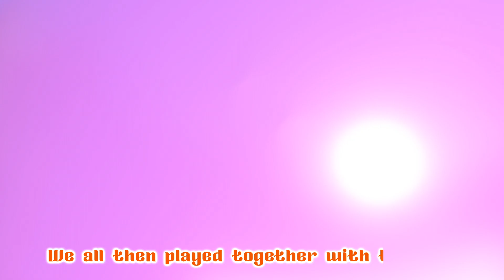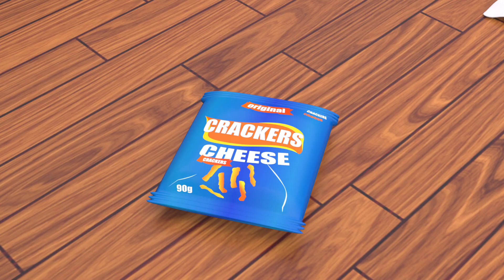Kitty's Day Out | Kids Songs & More Nursery Rhyme | Bus Cartoon After School Club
Bus Cartoon After School Club is a registered trademark of Viola TV.

 Bus Cartoon After School Club! Learn More About dance and sing along with family and friends

Bus Cartoon After School Club Cartoon 3D animation Will Help all kids For learning a fun and enjoyable experience for kids by creating beautiful 3D animation, educational lyrics, and infectious, toe-tapping music. Kids will laugh, dance, sing, and play along with our Nursery Rhymes while they learn their Pre School (Numbers, Alphabet, Colors, Numbers, Animals )and more!

There it sat … lying flat
on the hat …Kitty Cat

Roll around … on the ground
Purring sound … go round and round

Jumping high … catch a fly
try and try … wave goodbye

There’s a mouse … in the house
under the blouse … a little mouse

Time to play … won’t you stay
don’t run away … Come and play

Play with me … Go wild and free
I’ll close my eyes … and count to three

Where’d you go … search high and low
I think I know … behind the bow

The sun set away … And so we say
We’ll play again … Another day

Kitty Cat … On the mat
Pat and pat … Our little cat